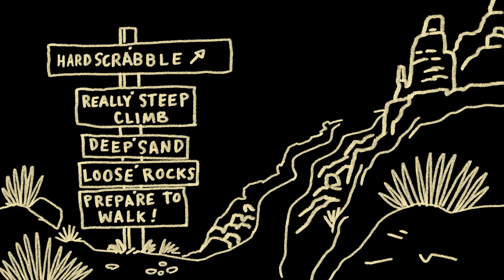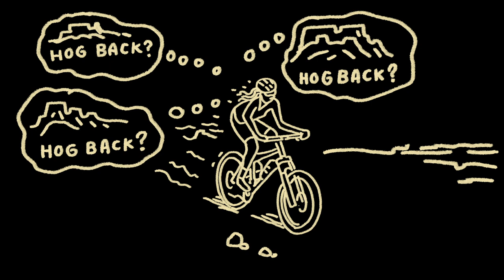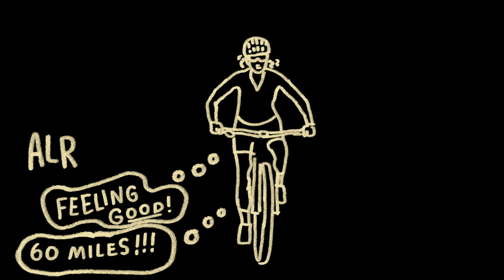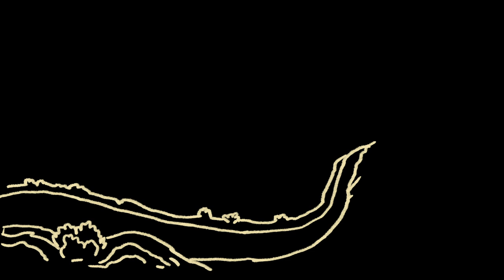The White Rim, an FKT story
The White Rim Trail in Utah's Canyonlands National Park is a 100-mile, off-road route. It is generally ridden as a multi-day mountain bike ride, but it has recently become a popular challenge for Fastest Known Time (FKT) attempts. The point of an FKT is to just try your hardest, knowing that even if you set a new best time, someone faster is going to come along and break it, someday. This story about the White Rim FKT is just one among many.

Congratulations to all the women who have ridden and will ride their hardest.